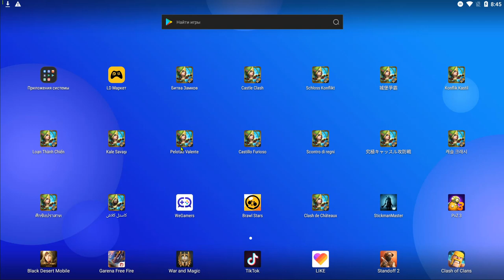ФАРМИМ МЭРИ \ ЧЕЛЕНДЖ ДЕНЬ 2+700 \ БИТВА ЗАМКОВ \ CASTLE CLASH